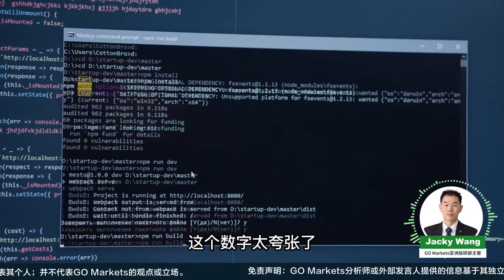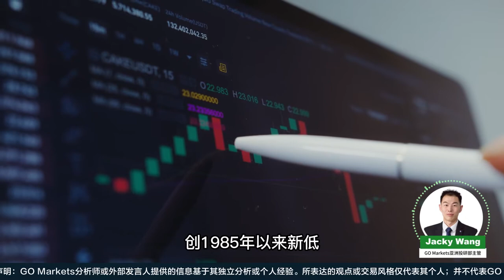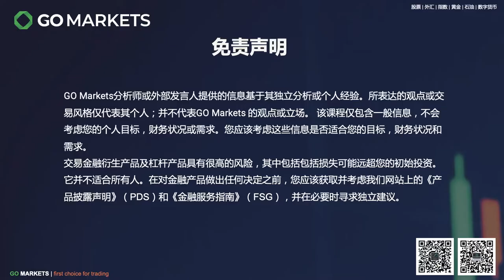一次美元升值，全世界替美国打工 | GO Markets 每日财经点评